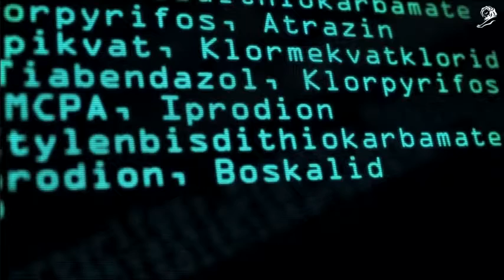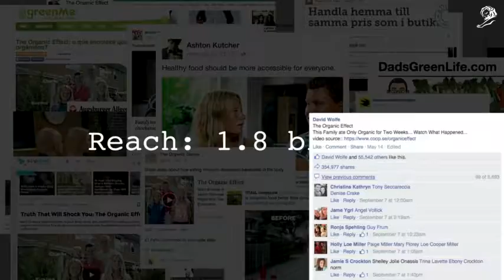COOP - The organic effect